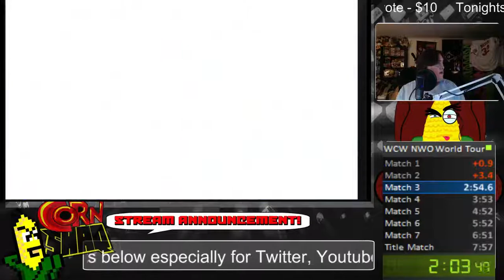WCW NWO World Tour WCW Cruiserweight Title 5:02 WR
This is a speedrun of the NWO Heavyweight Title in WCW NWO World Tour. Yes I get everyone counted out that is the best and easiest way I did 10 runs of this game so far and more will be coming.

Twitch.tv with new information on the page including schedule